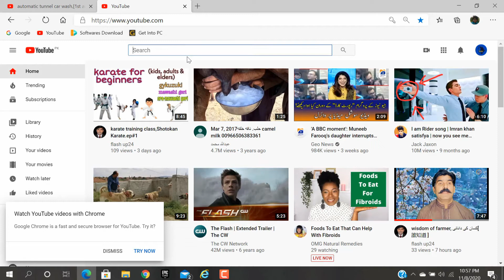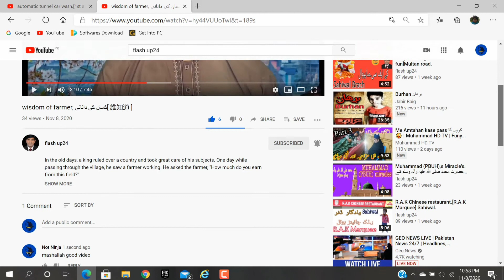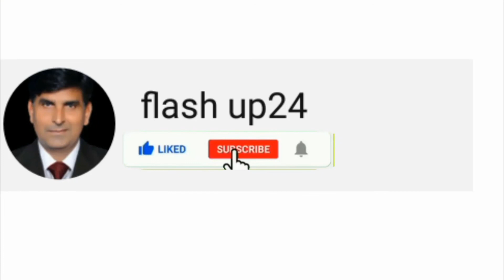How to subscribe YouTube channel,